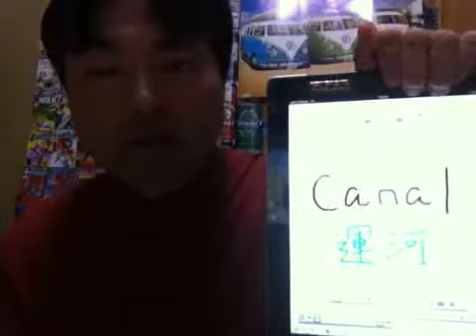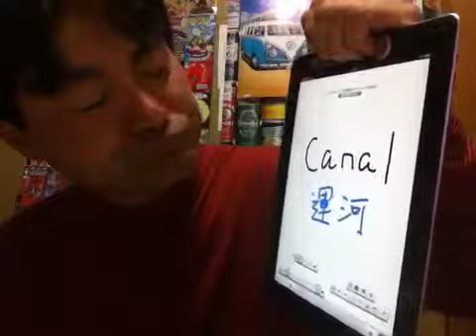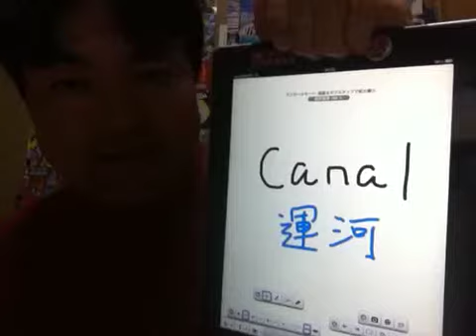英単語！ canal 運河